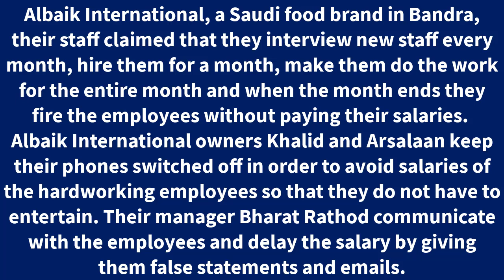Albaik International, a Saudi food brand in Bandra, their staff claimed that they interview new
Albaik International, a Saudi food brand in Bandra, their staff claimed that they interview new staff every month, hire them for a month, make them do the work for the entire month and when the month ends they fire the employees without paying their salaries.

Albaik International owners Khalid and Arsalaan keep their phones switched off in order to avoid salaries of the hardworking employees so that they do not have to entertain. Their manager Bharat Rathod communicate with the employees and delay the salary by giving them false statements and emails.